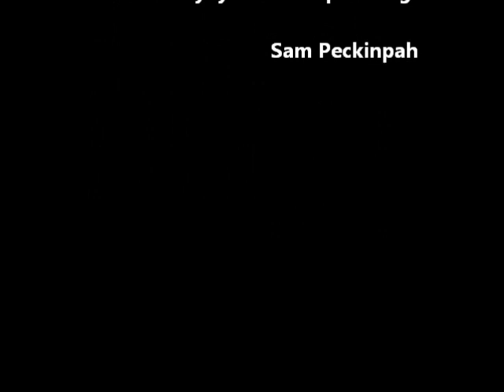The Wild Bunch - Blowing Up The Bridge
An extract from the Tyrus Entertainments Documentary on the making of The Wild Bunch